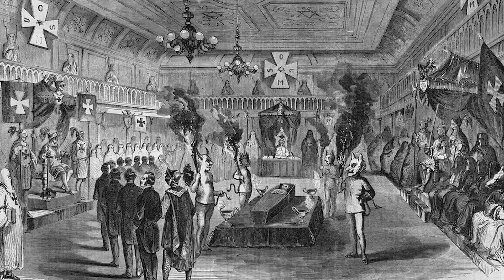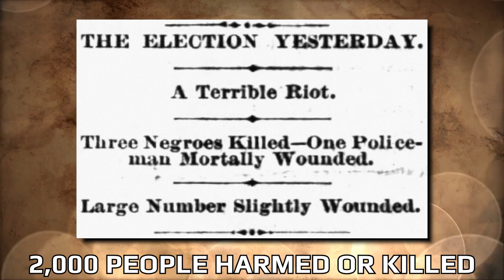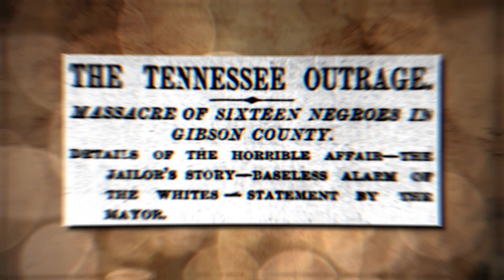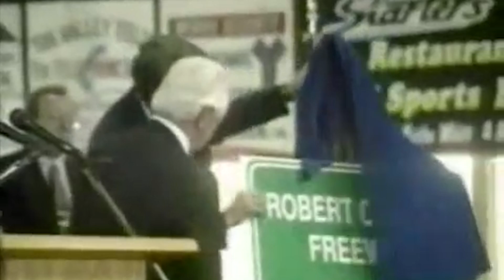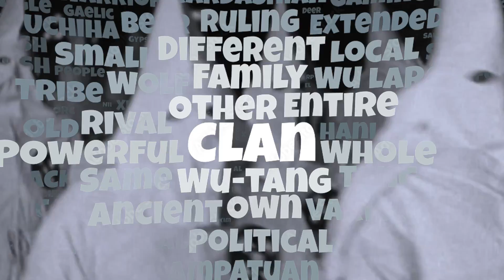The Unspeakable Things That Happened Inside The Ku Klux Klan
Ku Klux Klan, Inside The Ku Klux Klan, Ku Klux Klan Documentary

Popping up from town to town, state to state, the reconstruction following the civil war faced one sole threat – bands of white supremacists donning masks and robes were terrorizing the freedmen. All the struggle and hardship, all the progress to be made from the defeat of the Confederacy was facing a fearsome backlash. It stood for white supremacy and denigration of persons of color, it was little local chapters rearing the heads across the country and they went by the name of the Ku Klux Klan.
America’s history is inestimably twined with fraught and deadly race relations, and no organization has been a more phosphorus symbol of that than the KKK. Welcome to History on Fleek, today we examine the hideous truths of the Ku Klux Klan.

In today's video we look at The Unspeakable Things That Happened Inside The Ku Klux Klan...Keep watching to see Ku Klux Klan, Inside The Ku Klux Klan and Ku Klux Klan Documentary.